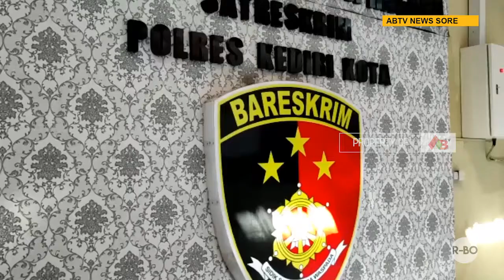KEDIRI - Distributor Miras Oplosan di Kediri Ditangkap Polisi, Ribuan Liter Ciu Bekonang Disita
Polres Kediri Kota meringkus distributor minuman keras jenis ciu buatan bekonang asal Jawa Tengah. Pelaku sempat buron setelah polisi menggerebek gudang penyimpanannya di Kecamatan Wates, Kabupaten Kediri pada 18 April lalu. Dari penggerebekan itu polisi mengamankan ribuan liter miras ciu bekonang.